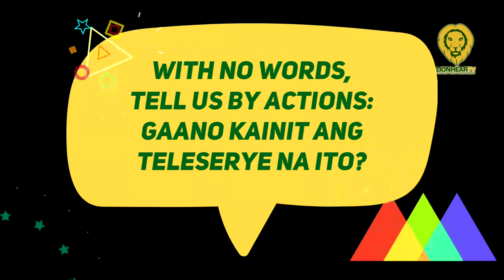Gerald Anderson, JM de Guzman's 'Init sa Magdamag,' malalim ang kwento, hindi lang mainit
Starring Gerald Anderson, Yam Concepcion, and JM de Guzman, “Init sa Magdamag” is set to join ABS-CBN’s “Primetime Bida” lineup starting April 19. The series will be seen on TV5, A2Z Channel 11, Kapamilya Channel, Jeepney TV, Kapamilya Online Live, and iWant TFC; as well as WeTV and iflix, where VIP users will have access to two advance episodes.